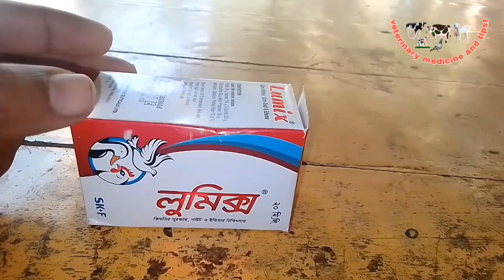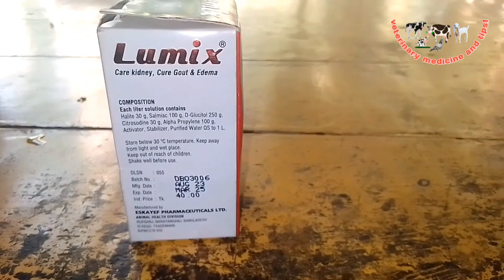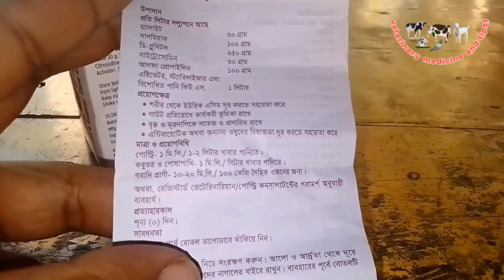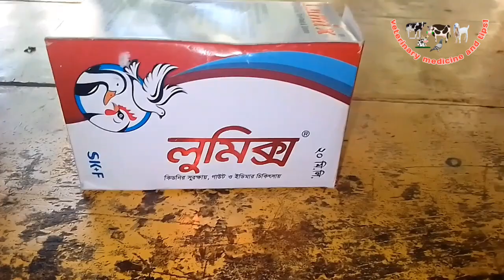১৯৭/Lumix vet/লুমিক্স ভেট/কিডনি সুস্থ রাখার ঔষধ /veterinary medicine and tips1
লুমিক্স ভেট হচ্ছে কিডনির সুরক্ষায়, গাউটও ইডিমার চিকিৎসায় ব্যবহৃত করা হয়।

প্রয়োগক্ষেত্রঃ
*শরীর থেকে ইউরিক এসিড দুর করতে সহায়তা করে।

*  গাউট প্রতিরোধে কার্যকরী ভুমিকা রাখে।

*   বৃক্ক ও মুত্রনালিকে সতেজ ওপ্রসারিত রাখে।

মাত্রা ওপ্রয়োগবিধিঃ

পোল্ট্রি ঃ ১ মিলি /১-২ লিটার খাবার পানিতে।

গবাদিপ্রানীঃ১০-২০ মিলি /১০০কেজি দৈহিক ওজনে।